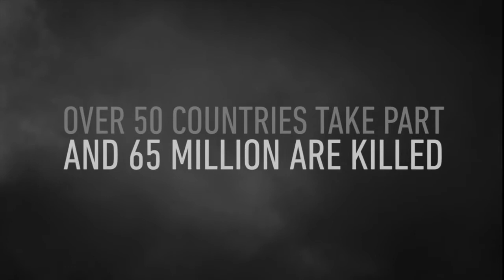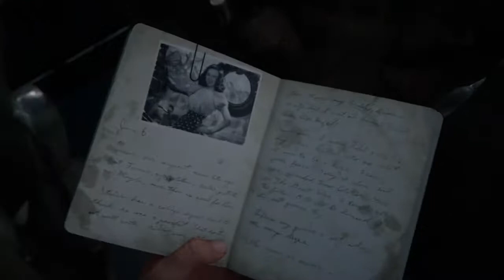Call Of Duty WW2 Campaign Let's Play Part 1 (D-Day)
Hey guys I'm trying let's plays once again on the channel but this time we're going with COD WW2
The parts of the let's play will be uploaded daily so you guys don't have to wait too long but it gives others a chance to catch up